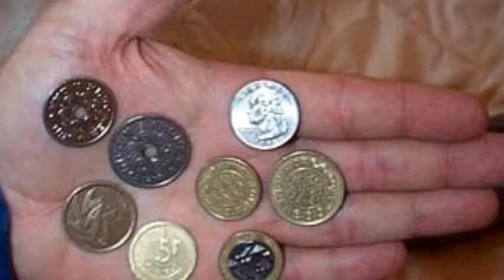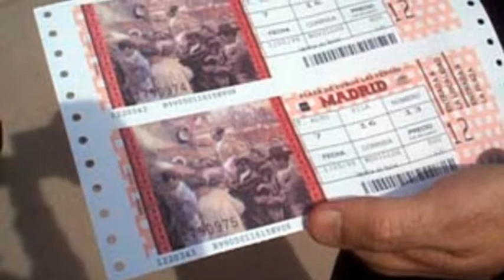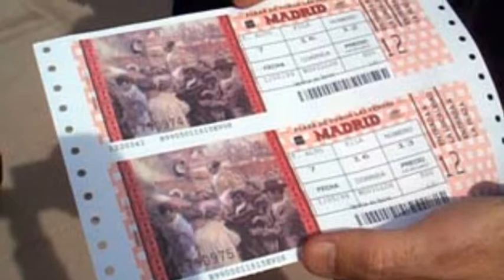Clinton Day bass, Whistle While I Walk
I wrote this tune for Doctor Rod Harris, my first music teacher who walks the paths of Columbia College incessantly whistling. You can always tell when he's coming by listening.

My whistle solo is my tribute to my beloved professor! The pictures are from our trip to Europe together in 1999.

This piece also features Dan Heck on guitar and Phil Hawkins on drum set.